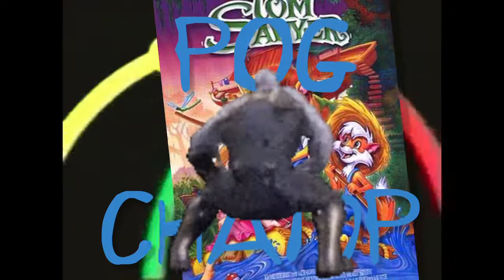Thanos dances to his favorite song while the world suffers from a dumb virus